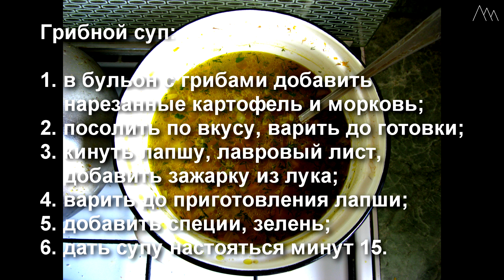ДАРЫ ПРИРОДЫ: грибы вешенки (чинарики)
Где и как собирать грибы вешенки, как готовить. Грибной суп из вешенок. Лесные вешенки.